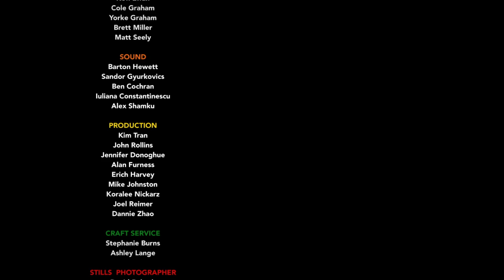PARKED Episode 6: M Word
LOOK FOR THE INTERACTIVE LINKS IN THIS EPISODE TO GO DEEPER INTO THE PARKED STORY...

Some people just can't take "NO" for an answer. In this, the last episode of PARKED Season 1 Josh shows up to a kids birthday unannounced, and he's brought a surprise...just don't use the M Word!

Created by Adam O Thomas & S. Siobhan McCarthy
Written by David Lewis
Directed by Peter DeLuise
Edited by Adam O. Thomas and Chris Bizzocchi
Produced by red trike media inc.
Made possible with the support of the IPF, Creative BC and you!